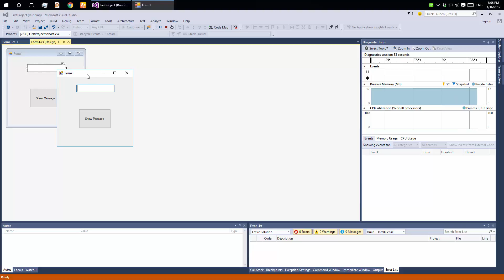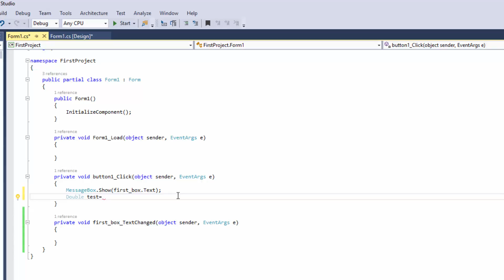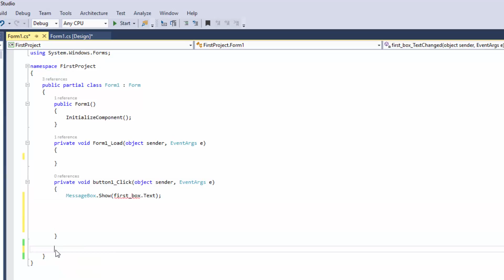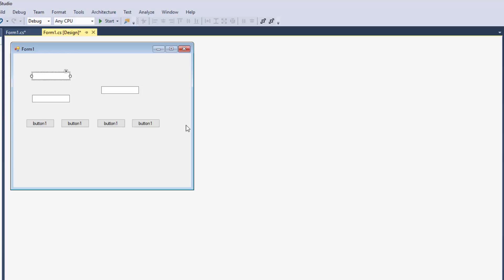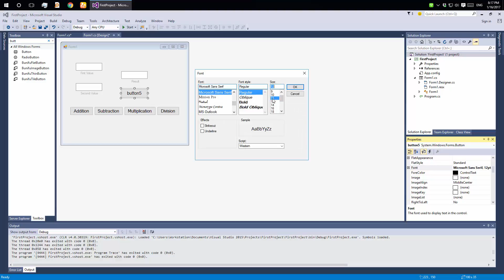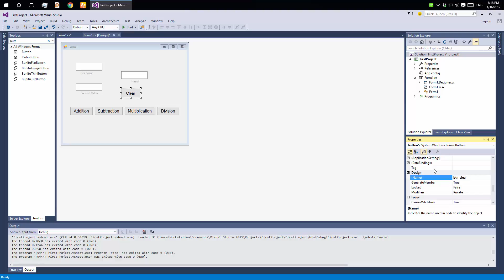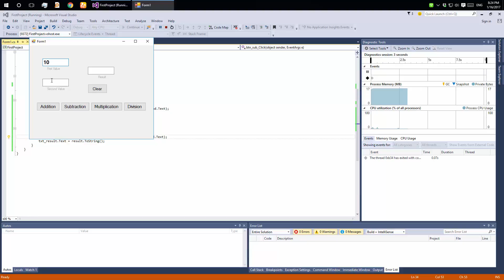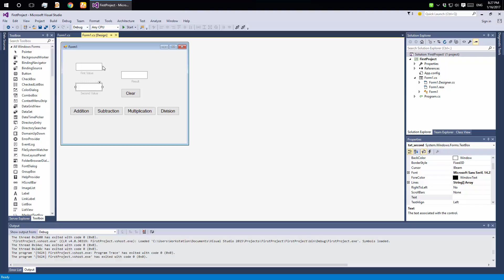C# Tutorial for Beginners Part 2 || Using Operators & Data Type Converting (Bangla, Bengali)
This Video is to Learn C# Program in Bangla from the Beginning